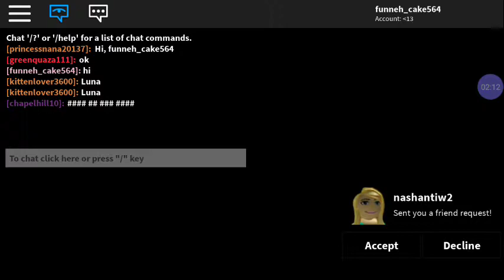Your never gonna beleave this...